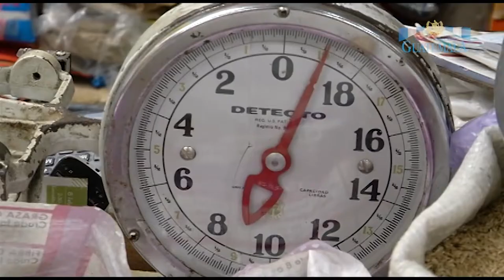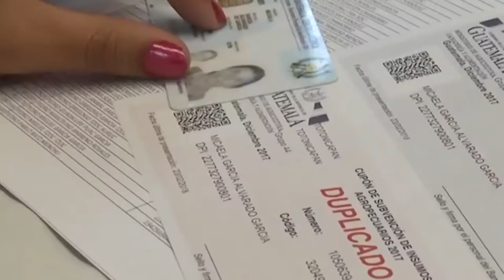El maíz, arroz y frijol mantienen sus precios, asegura el MAGA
El ministro de Agricultura, Ganadería y Alimentación, Mario Méndez Montenegro,  informó hoy en conferencia de prensa que los precios del maíz, arroz y frijol mantienen una tendencia a la baja, por lo que los precios de estos granos se conservan.

Según el funcionario esto se da gracias a la buena cosecha del año pasado y de la suficiente producción proveniente de Santa Rosa, Peten y Jutiapa.

También explicó que el precio del quintal de maíz es de Q106 quetzales, mientras que el frijol está a Q377. El arroz se cotiza en Q288, nueve quetzales menos que lo que costaba la semana anterior.

finaliza entrega de cupones

El ministro, asimismo, se refirió a la entrega de cupones que la cartera concede a los productores. Según el funcionario esta ha finalizado en los departamentos de Totonicapán, San Marcos, Escuintla, Sololá y Quetzaltenango.

Por último, Montenegro recordó  que la entrega de cupones es completamente gratis y que cualquier anomalía debe denunciarse oportunamente para dar con los responsables.